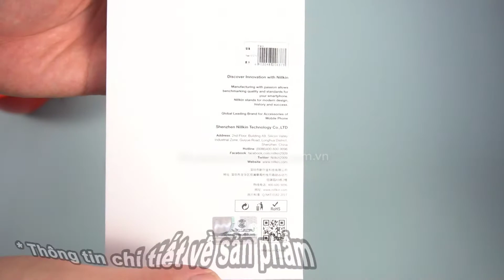Ốp lưng Iphone 12 | Iphone 12 Pro MEDLEY Case - Official Iphone 12 Case - Iphone 12 Pro Case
Ốp_lưng_Iphone_12 | 12 Pro Nillkin Medley có chân chống
+ Thiết kế tiện ích thanh chống rảnh tay linh hoạt
+ Bảo vệ chống sốc chống va đập tốt nhất
+ Được làm bằng TPU và vật liệu PC thân thiện với môi trường
+ Thiết kế dạng ốp lưng thể thao độc đáo, cá tính
Ship COD toàn quốc. MIỄN PHÍ SHIP ĐƠN  HÀNG trên 200K
Địa chỉ: Số 49 ngõ 131 Thái Hà Đống Đa Hà Nội
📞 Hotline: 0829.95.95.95